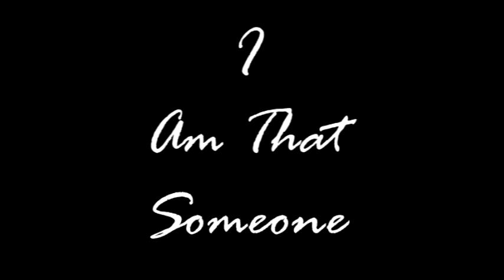Fizz: I AM THAT SOMEONE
Her birth name is Meta but she's widely-known and beloved as 'Fizz' by the Key West community. Fizz reflects on the responsibilities of being a friend, a mother, grandmother and great-grandmother and being a firsthand spectator when HIV/AIDS began its terrifying march.